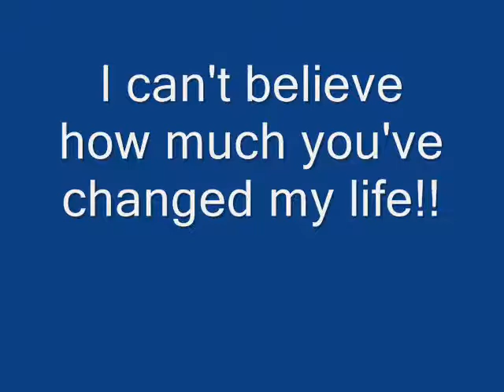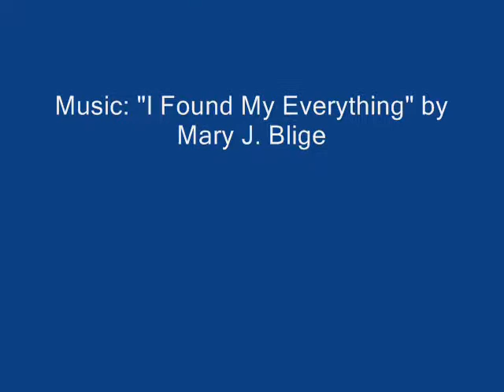Tatyana's movie debut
A few beautiful pictures of my baby, Tatyana MaiGrace Robinson.  She has CHANGED my life for the better. THE AUDIO TRACK USED FOR MY VIDEO DOESN'T BELONG TO ME.